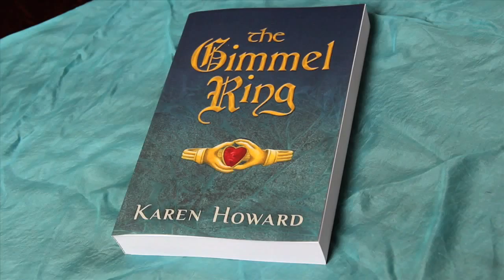Author Karen Howard introduces The Gimmel Ring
The Gimmel Ring is a romance and mystery novel, tying together current day events and 1762.